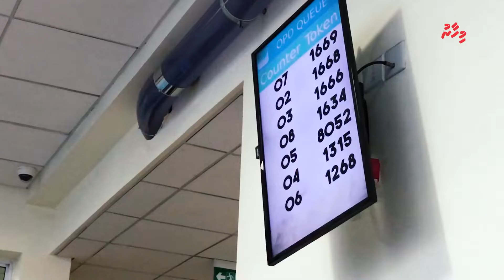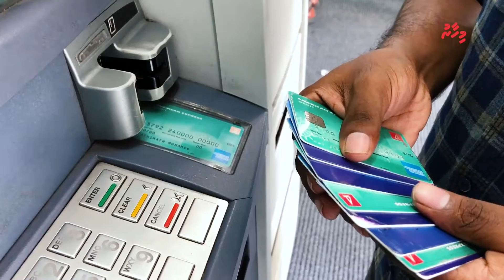Ehene Noontho? Queues in Male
When the landmark bridge connecting capital Male and the satellite town of Hulhumale opened and an online platform to apply for housing schemes went live, we thought queues would stop altogether! But that hasn't been the case! It seems like we are quite fond of queueing up for even the most basic tasks and services!